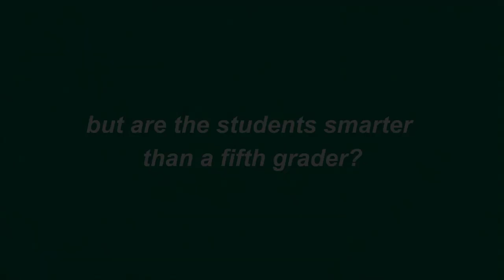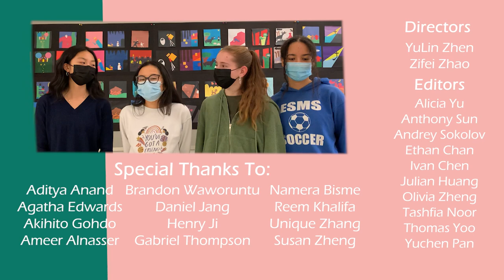Are Stuy Students Smarter Than A Fifth Grader?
Stuyvesant High School is one of the top-ranked high schools in the city. Its students have an average SAT score of 1510 and an average ACT score of 33...but are they smarter than a fifth-grader? We put this to the test and asked them a series of trivia questions to find out if they truly passed elementary school.